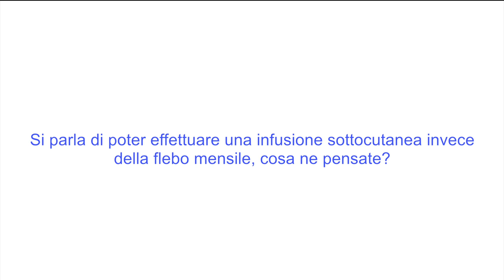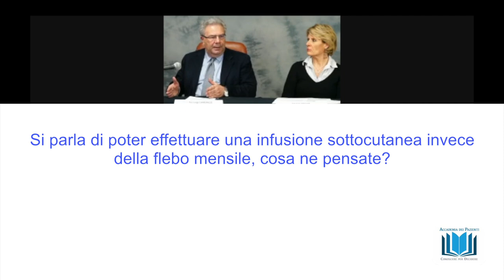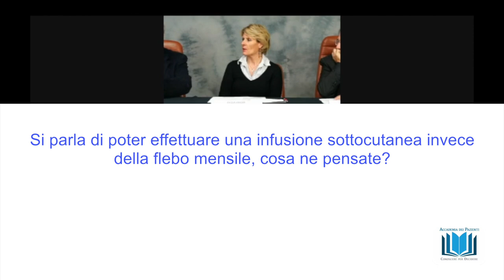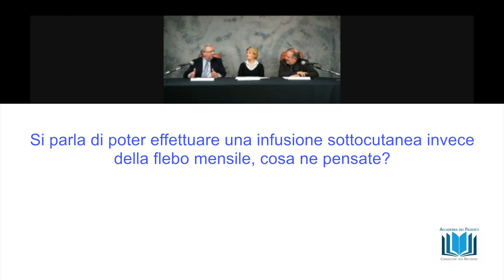13 Infusione sottocutanea invece della flebo mensile, cosa ne pensate?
Si parla di poter effettuare una infusione sottocutanea invece della flebo mensile, cosa ne pensate?
webinar "I farmaci biosimilari" rispondono alle domande il prof. Pier Luigi Canonico e il prof.